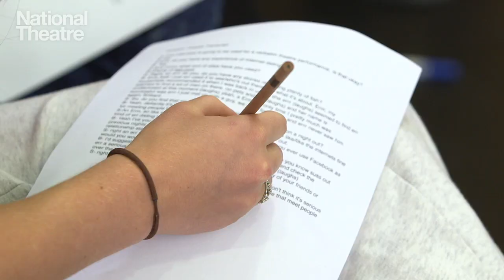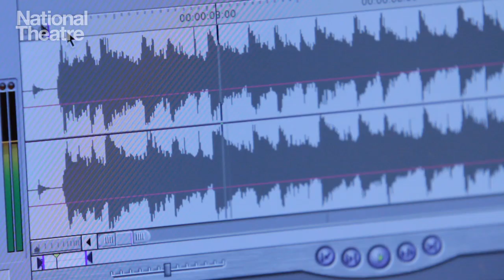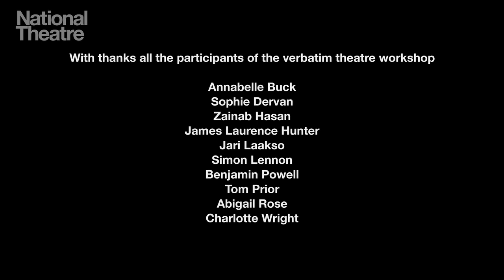A Guide to Creating Verbatim Theatre | National Theatre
Verbatim theatre is a type of theatre-making where the text is generated from interviews with 'real life' people. In this second film, Robin Belfield gives advice on how to create your own piece of verbatim theatre featuring footage from a workshop he conducted at the National Theatre in the summer of 2013.